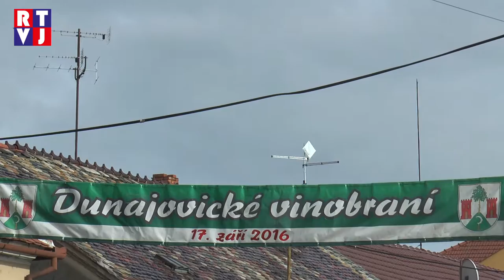Dolní Dunajovice provoněné burčákem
Slavnosti vinobraní patří od nepaměti k podzimnímu programu mnoha moravských vesnic a měst. Po dlouholeté přestávce se k této tradici před 6 lety vrátili také v Dolních Dunajovicích. To, že jsou Dolní Dunajovice obcí plnou šikovných lidí, dokazovala kulturní část programu. Na místním náměstí se předvedly jak oceňované folklorní soubory, tak ty moderní. Vinobraní je však slavností nejen kulturní, ale především gastronomickou – vůně burčáku, vína, guláše a dalších rozmanitých pochutin se linula kolem náměstí a přilákala tak do Dolních Dunajovic nejednoho gurmána.